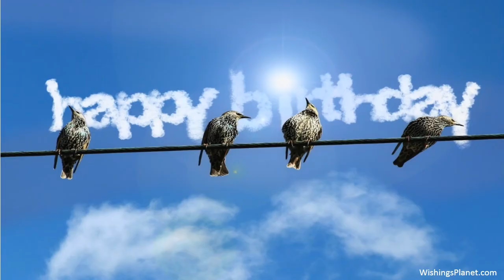Happy Birthday to Drew